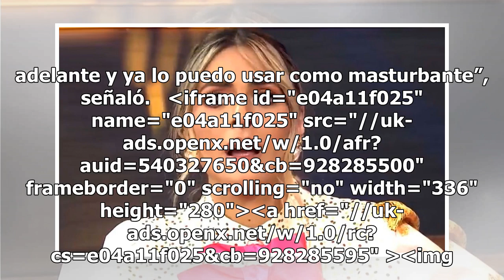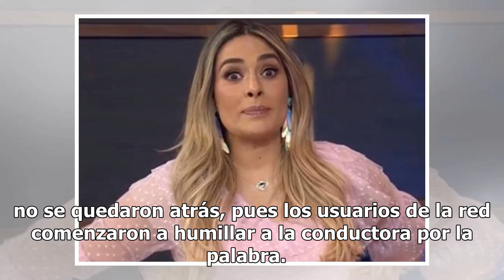VIDEO. Galilea Montijo sigue dando de qué hablar en redes sociales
La conductora del programa matutino de Hoy, Galilea Montijo, volvió a causar polémica en redes sociales, luego de que se publicara un video en donde Montijo explicara como colocarse en la cabeza un ‘masturbante’. La grabación se volvió viral luego de que miles de internautas comenzaron a burlarse de...